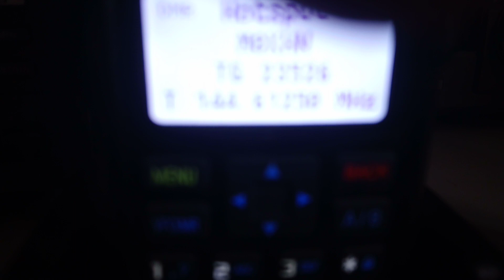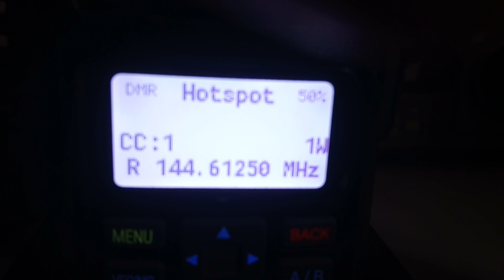Baofeng DM860 as a hotspot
A quick demo of my DM860/DM 1801 using the Open GD77 firmware and acting as a high power hotspot with the pistar software.